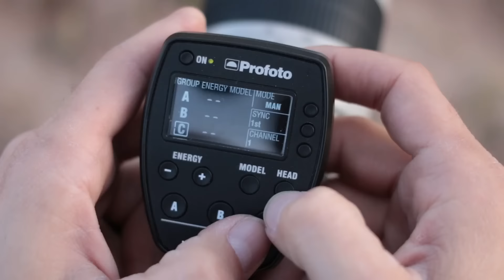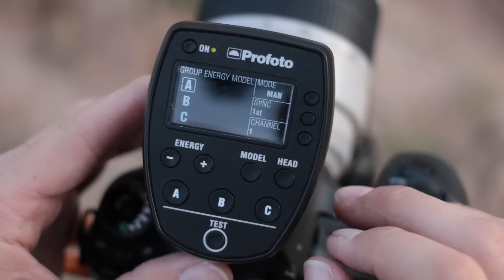What's Different When You're Freezing Movement with High Speed Sync